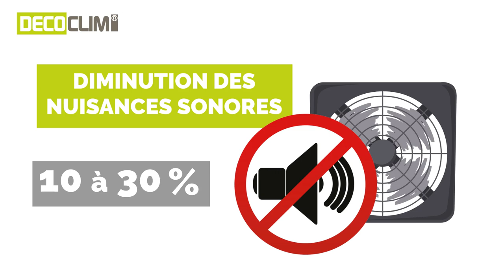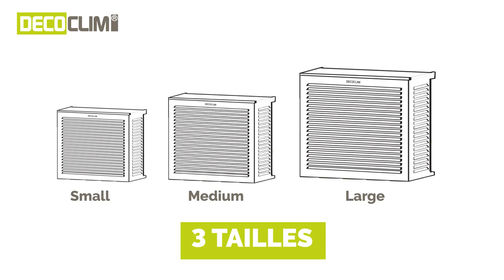TUTORIEL DE POSE D'UN CACHE CLIMATISATION - DECOCLIM